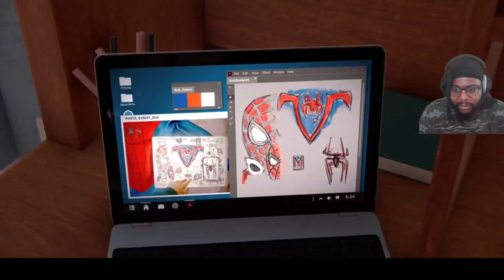Can I Glitch In Timberland Boots 🙄? Spider- Man Miles Morales PS5 Pt.2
Now I know once you watch this you’re gonna be like “omg he’s so handsome and fun to watch but it looks like he’s screen is having mini seizures”

(Unfortunately this could not be fixed so I decided to keep the upload and make good fun of it and continue the story) I will be uploading the next chapter tomorrow evening

Thank you for the continued support and hello to the many first time visitors and viewers